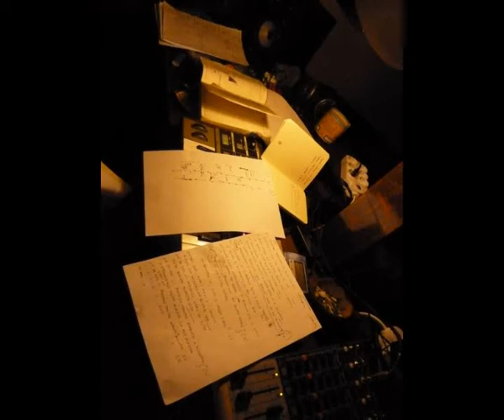Parlami Semplice - Grazie Mario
Brano tratto dall'EP "Sabina è un nome di donna" dei Grazie Mario, scaricabile gratuitamente da questo